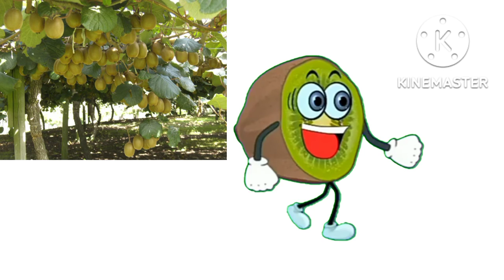Fruits Name with plants| फलों का नाम | Fruits name in Urdu and Hindi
In this video kids will learn the fruits name with colourful animation.